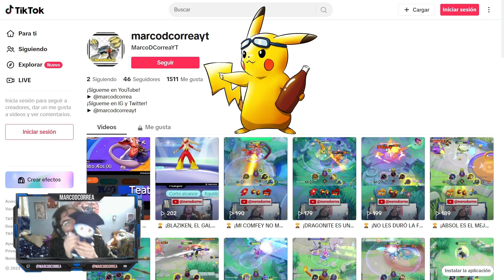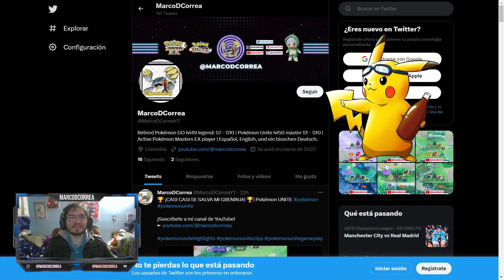👑 ¡DRAGAPULT EN FIVE S. Y DELPHOX ASEGURANDO UNA LOCURA! 👑 | Pokémon UNITE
► Capítulos del video:
00:00 Adelanto
00:45 INTRO Y RECORDATORIO REDES
01:30 Inicio de la partida
04:15 Aparición primer objetivo ambos carriles
06:46 Segunda aparición objetivo carril inferior: Regice
07:36 Segunda aparición objetivo carril superior: Regieleki
08:51 Tercera aparición objetivo carril inferior: Regice
09:15 Aparición Rayquaza

¡TODAS LAS BUILDS, OBJETOS DE COMBATE Y SETS DE MEDALLAS!